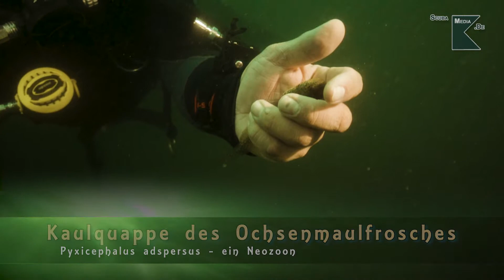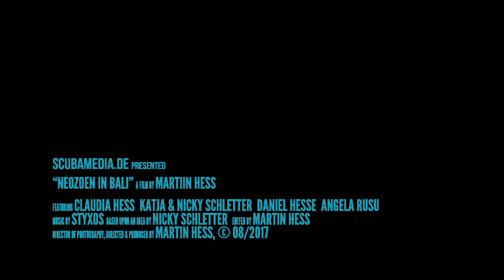Neozoen in BALI - Ochsenfrosch - Draft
Auf der Suche, ob die Gerüchte über ein Massenauftreten des Ochsenfrosches (Neozoen) im Südwesten Deutschlands wahr sind, sind diese Szenen entstanden.